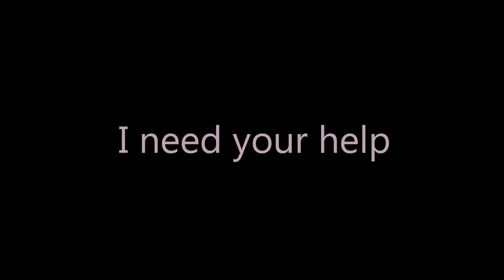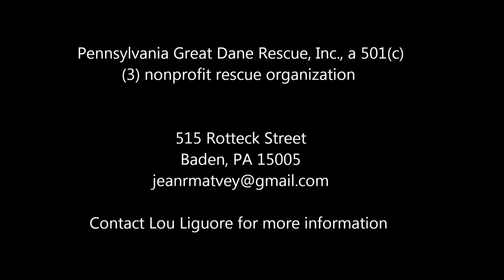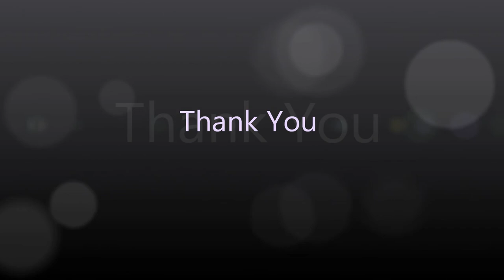Great Dane Rescue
Pennsylvania Great Dane Rescue. Be a hero, Save a Life. Music: Leelyn